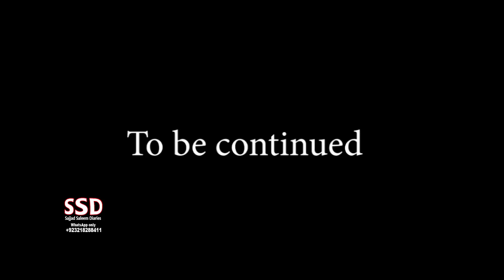SSD 1406 | Jaanwaron ki madad.. Makhloqaat aankhon k saamnay Ghayib..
jinn stories

Our Team:
Sajjad Saleem
Sohail Latif
Shiraz Irani
Sajid Baloch
Kamran Baloch